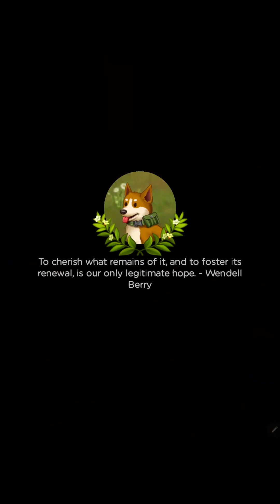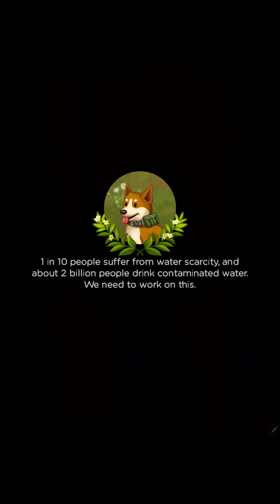Day 3 of Camping - 1 ~ wrap up - Merge Survival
Merge Survival: Land of Survival
Includes exciting survival stories, quests and rewards all
Search example: 1-1, 6-2, 12-2, 15-wrap up...